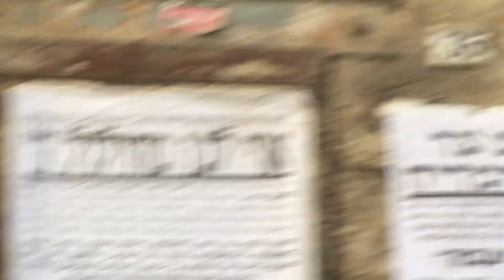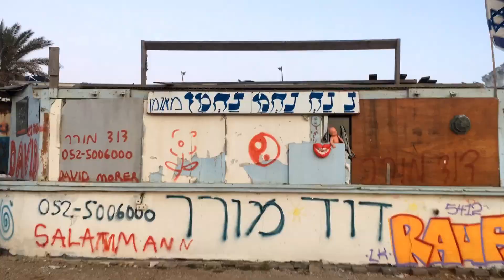ISRAEL - мой взгляд на страну с iPhone в руках